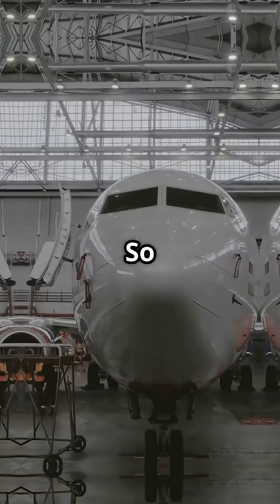Boeing vs Airbus — does “Made In” even mean anything anymore?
Is a jet ever really “made in” one country — or is that just aviation mythology?